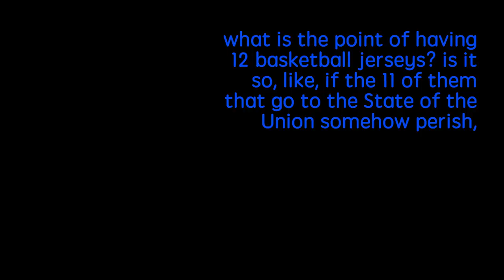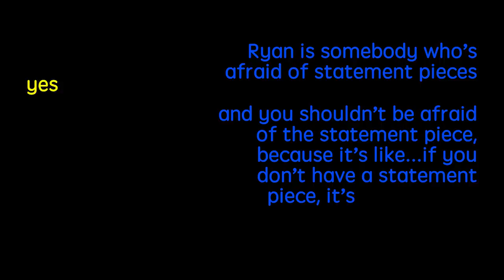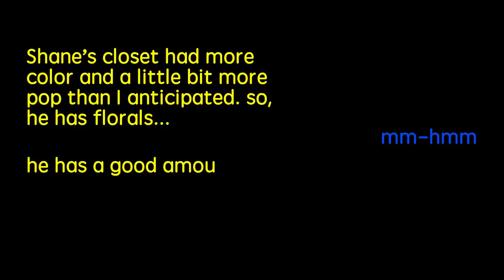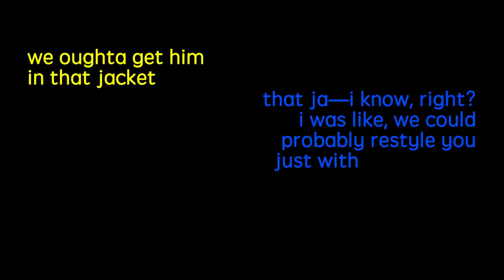We Styled Ryan & Shane • Ladylike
"There's nothing spookier than a makeover."

MUSIC
SFX Provided By AudioBlocks

STILLS
Happy female chef holding a wire whisk
Fabrice LEROUGE/Getty Images
Nelly 'Dilemma' Video Shoot - Day 1
Markus Cuff/Getty Images
Grunge wall texture background
Katsumi Murouchi/Getty Images
Watch What Happens Live With Andy Cohen - Season 15
Bravo/Getty Images

real fire flames burn movement on chroma key, green screen background
donfiore/Getty Images
Dust and Grain
blackdovfx/Getty Images